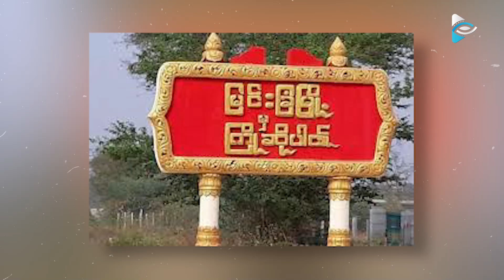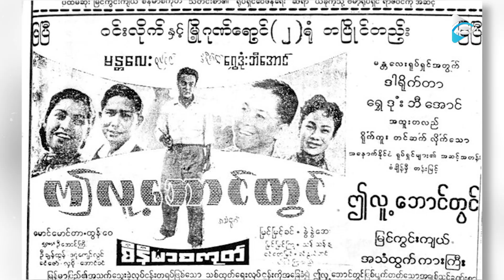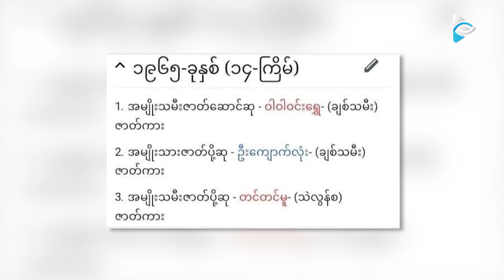ပရိသတ်အမုန်းခံရလေ သရုပ်ဆောင်ပိုပီပြင်လေလို့ ခံစားရတယ်ဆိုတဲ့ ဦးကျောက်လုံး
မြန်မာ့ရုပ်ရှင်လောကရဲ့ ပထမဆုံး အမျိုးသားဇာတ်ပို့ဆုကို ရရှိခဲ့တဲ့
လူကြမ်း လူမိုက် သရုပ်ဆောင်မှုတွေကို ပီပြင်စွာပြသနိုင်ခဲ့တဲ့
ပရိသတ်အမုန်းခံရလေ သရုပ်ဆောင်ပိုပီပြင်လေလို့ ခံစားရတယ်ဆိုတဲ့
အကယ်ဒမီဆုတွေကိုလဲ သိမ်းပိုက်နိုင်ခဲ့တဲ့ ဦးကျောက်လုံးရဲ့ အကြောင်းကို တစ်ခေတ်တခါ အစီအစဉ်ကနေ တင်ဆက်ပေးလိုက်ရပါတယ်။